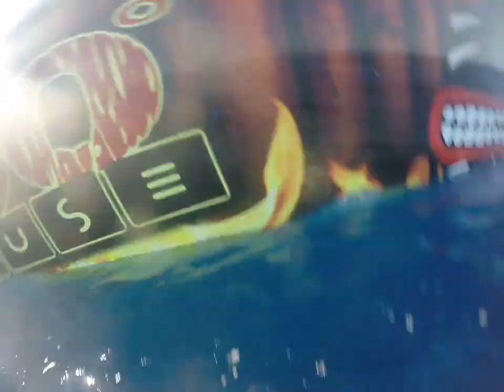underwater wreck video tampa bay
17 minutes on the bottom in 85-95 ft of water